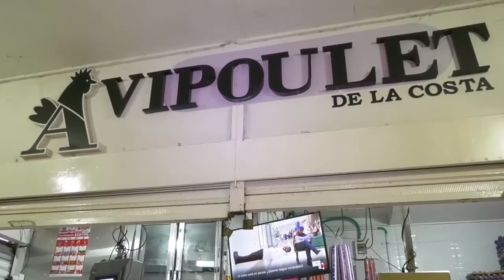PESCADORES EN ALERTA POR MORTANDAD DE PECES EN CHIMICHAGUA, CESAR